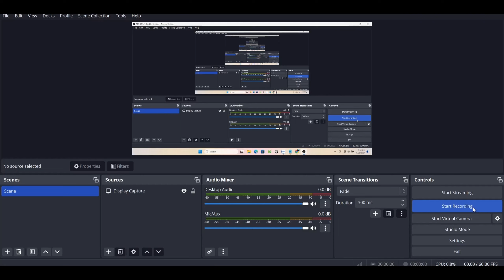Dynasty Warriors 5 XL : Lu Bu Xtreme Mode Battle Of Tian Shui - Mission 262